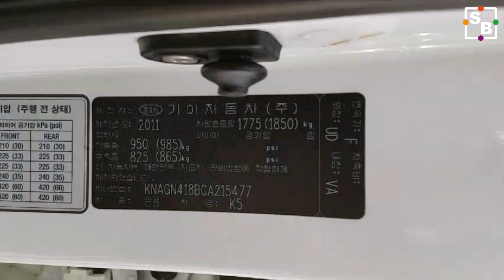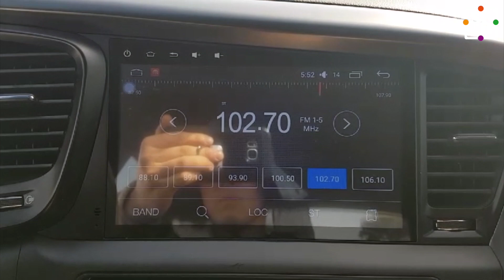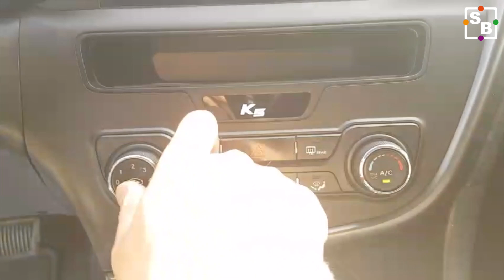[SEOBUK] 2012 KIA K5 OPTIMA CA215477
Seobuk is a global car exporter located in South Korea. This vehicle comsumes LPG (Liquid Petroleum Gas) to operate. K5 or OPTIMA.